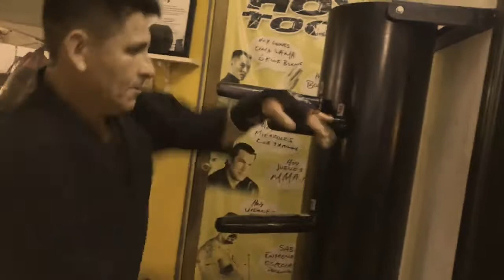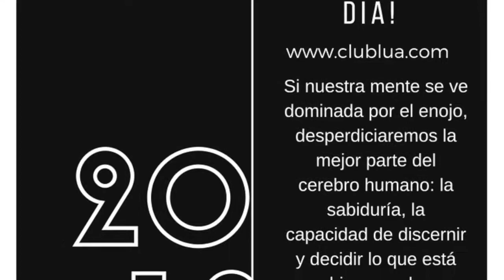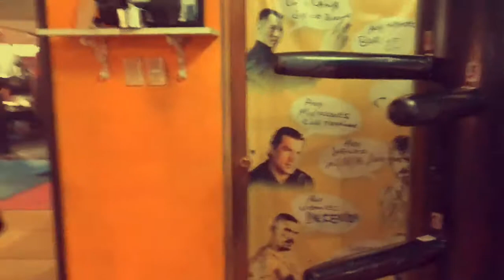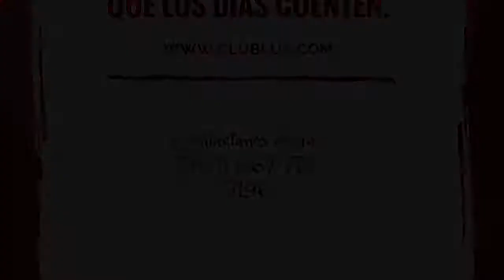Escuela de Artes Marciales (Lima Lama IPMAO) Entrenamiento en el Club Lua Artes Marciales